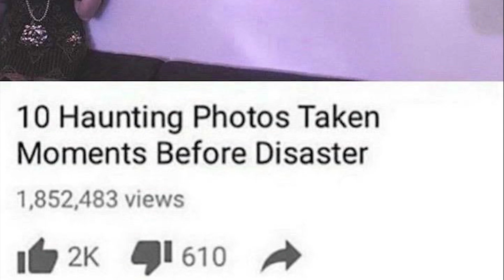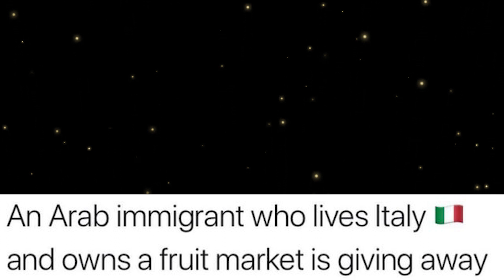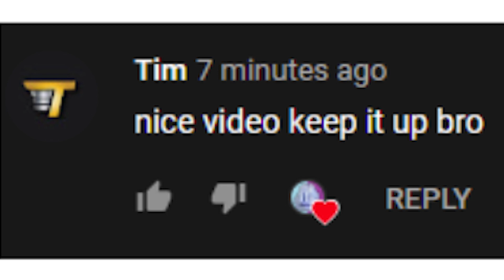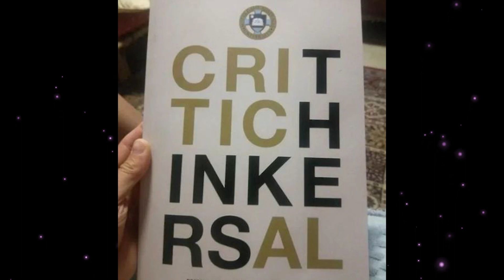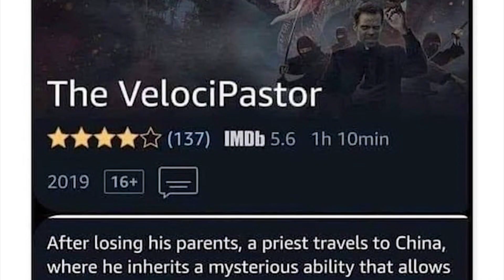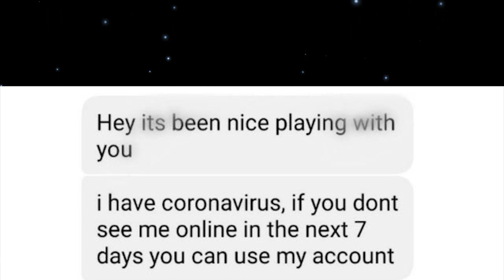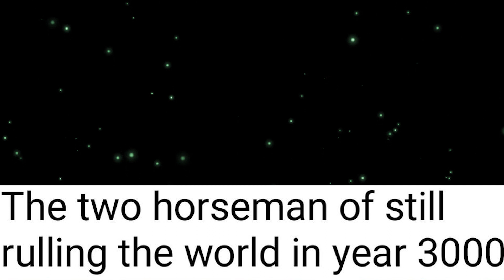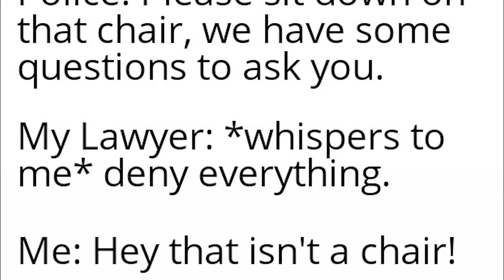memes i will show my GRANDCHILDREN